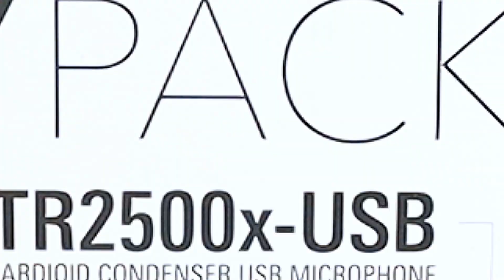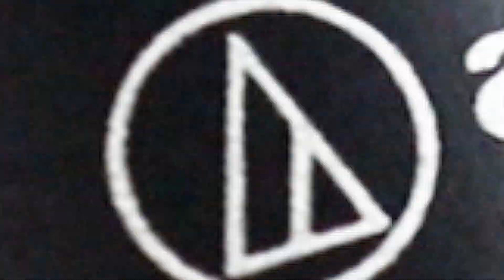Audio Technica Creator Pack - dane techniczne - zestaw dla YouTubera | Top Hi-Fi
CREATOR PACK jest idealnym zestawem dla youtubera na start, na który składa się wszystko, co jest niezbędne do nagrywania i natychmiastowego tworzenia w domu. Zestaw tworzą wybrane, najlepiej sprzedające się urządzenia, wliczając mikrofon pojemnościowy USB-C o charakterystyce kardioidalnej, model ATR2500x-USB, udoskonalone profesjonalne słuchawki monitorowe z mocnym basem, ATH-M20x, uchwyt biurkowy z wbudowanym systemem zarządzania kablami, przystosowany do montażu po prawej lub lewej stronie, a także statyw mikrofonowy, gdy planujesz udział innych osób.

Najważniejsze cechy:
✅ Zestaw startowy do profesjonalnego rejestrowania dźwięku
✅ Idealny na prezent
✅ Wysoka jakość nagrań z mikrofonu kardioidalnego
✅ Dołączony dedykowany uchwyt i statyw do mikrofonu
✅ Ulepszona wersja studyjnych słuchawek
✅ Nie wymaga dodatkowych sterowników